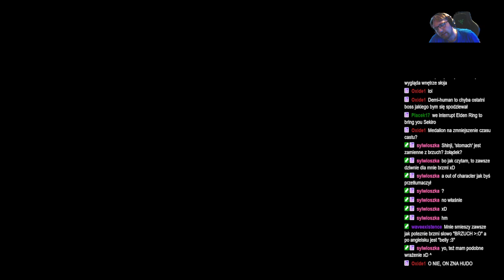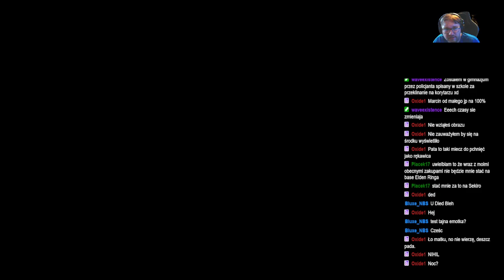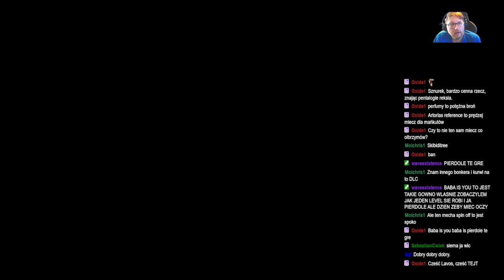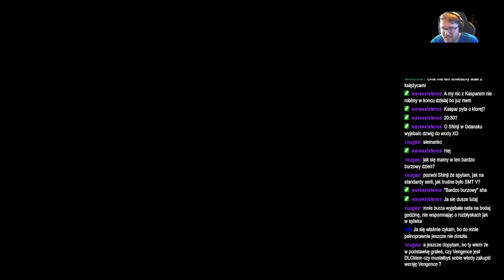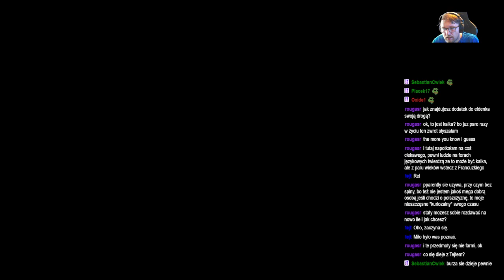ShinjiFaraday archiwum: Elden Ring: Shadow of the Erdtree —2—28.06.2024